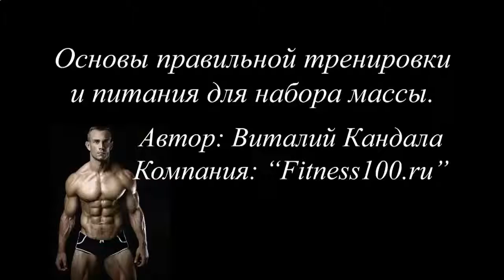Накачать грудные мышцы женщине